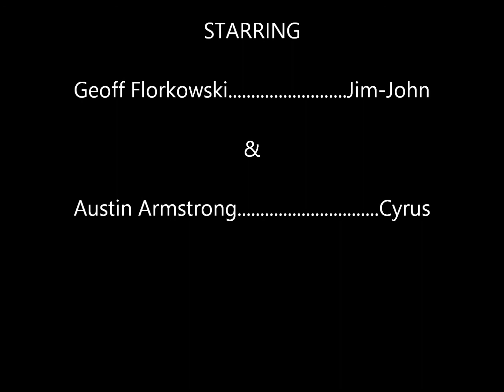New Year's Resolution with Jim-John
Watch as Jim-John gives you his thoughts on New Year's Resolutions. Happy 2015!